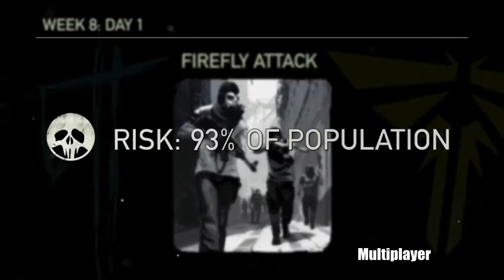PS3 Game Exclusive The Last of Us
If you like a masterpiece storyline, this is definitely the best game for PS3. It's about 2 character Joel and Ellie in a world gone pandemic. The Last of Us is a story of how to survive in a harsh land on a daily basis. You will love the girl and adore the man who protected the girl from hostile zombie. If you like The Walking Dead, this is the game to play. Surviving by using basic weapon, just back to the roots of jurassic age. There are guns, but it's a lot more fun to bash a zombie with a baseball bat.

Rated 8
Most Anticipate Game